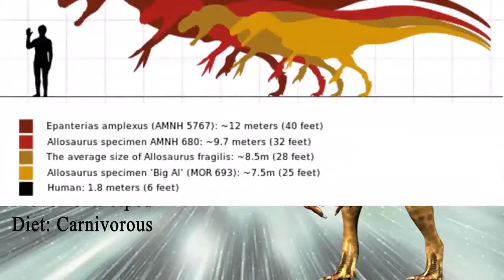Allosaurus vs Tyrannosaurus Rex (T. Rex) - Dinosaur Battle